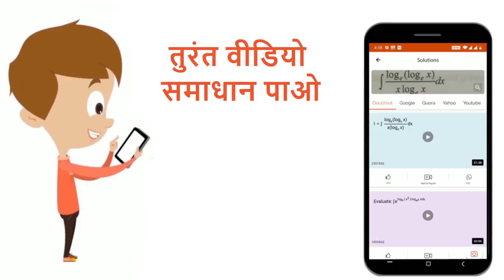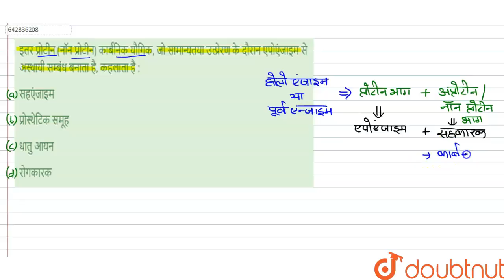इतर प्रोटीन (नॉन प्रोटीन) कार्बनिक यौगिक, जो सामान्यतया उत्प्रेरण के दौरान एपोएंजाइम से अस्थायी ...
इतर प्रोटीन (नॉन प्रोटीन) कार्बनिक यौगिक, जो सामान्यतया उत्प्रेरण के दौरान एपोएंजाइम से अस्थायी सम्बंध बनाता है, कहलाता है :
Class: 12
Subject: BIOLOGY
Chapter: RESPIRATION IN PLANTS
Board:IIT JEE

👉 Have Any Query? Ask Us.